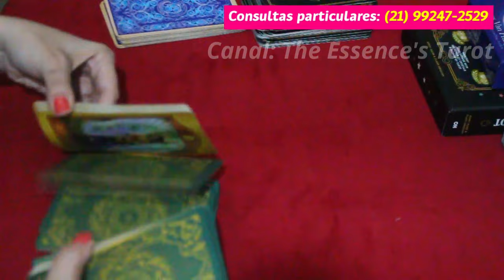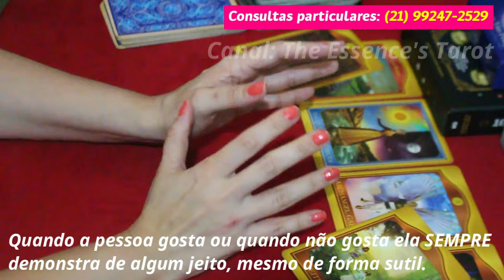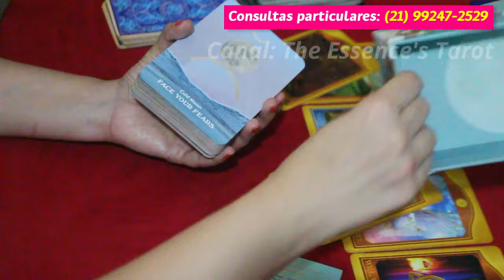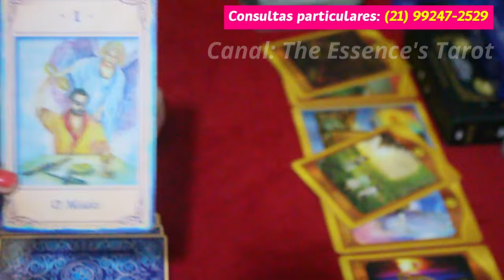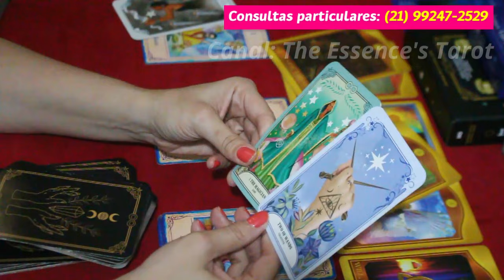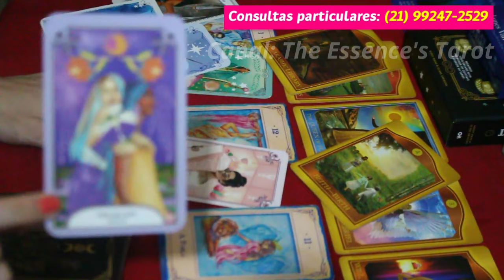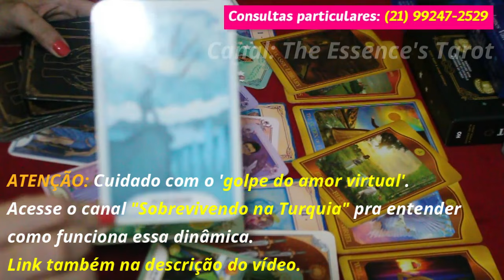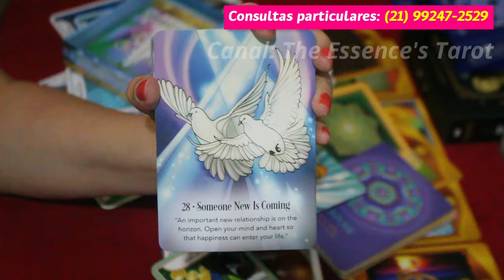ÁRIES ♈ // 💖 AMOR 💖 - ENQUANTO ALGUMAS ATITUDES NÃO MUDAREM VAI DAR RUIM NO ROMANCE... ⚡⚖️🤔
💖 Tiragem de tarô de romance para o signo de Áries.

* ORÁCULOS *

* The Crystal Magic Tarot

* Moonology™ Messages Oracle